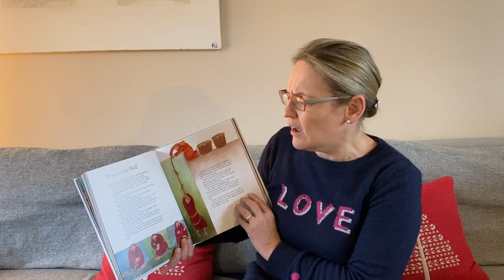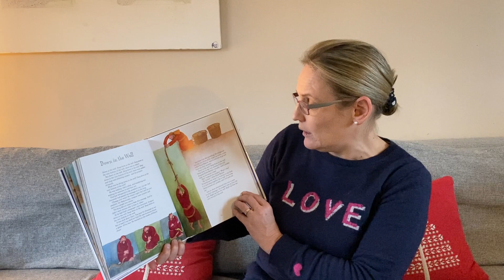Advent waiting for children - waiting for God's future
A short video in our Advent series on the them of waiting for children and the young at heart. Contains a story about Jeremiah by Bob Hartman, some 'wondering' questions and a challenge of the week.